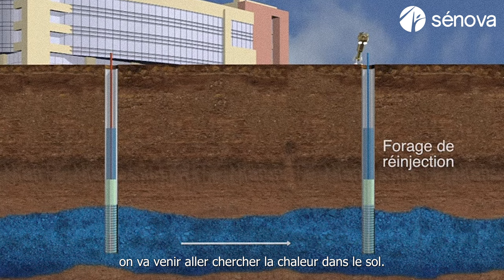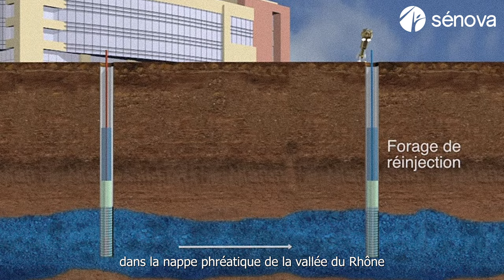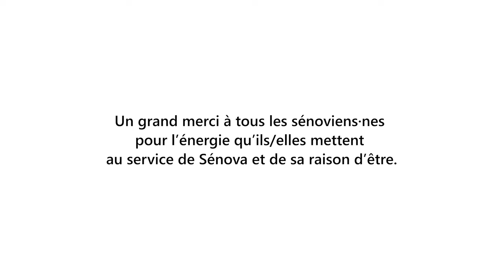Les métiers de la rénovation énergétique - Chargé·e d'études Thermique/Fluides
Cette vidéo est le huitième épisode de la série : "Les métiers de la rénovation énergétique chez Sénova".
Découvrez Baptiste Flohic, qui nous parle du métier de Chargé·e d'études Thermique/Fluides.

Sommaire :
Pourquoi avoir rejoint Sénova ? – 00:34
Parle nous de ton métier de Chargé·e d'études Thermique/Fluides – 01:13
Parle nous d'une de tes réalisations  – 02:04
Quels conseils donnerais-tu à quelqu'un qui souhaite faire ce métier ?  03:26